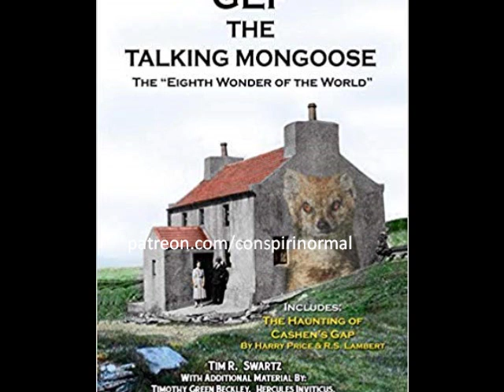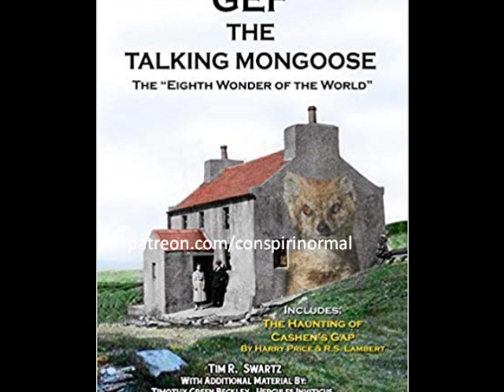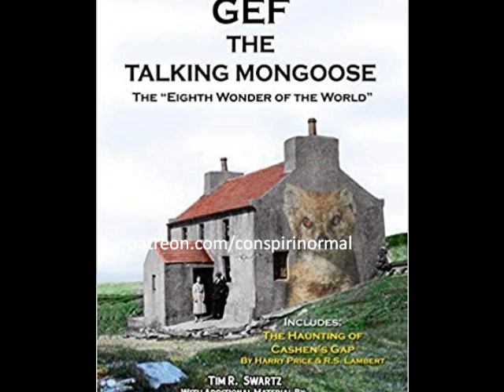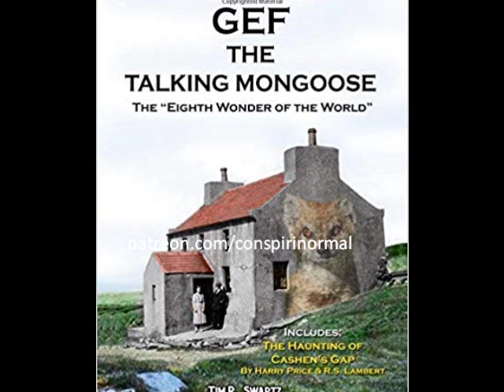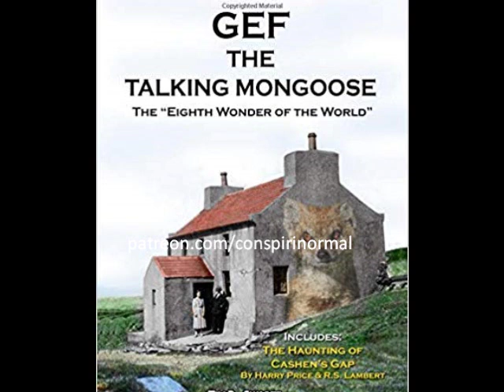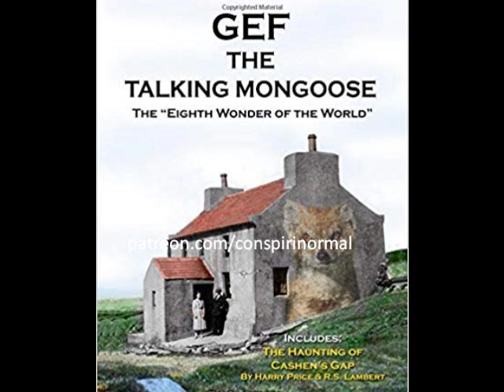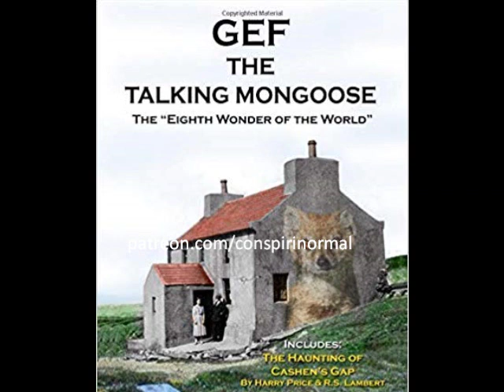Conspirinormal Episode 246- Tim Swartz (Gef the Talking Mongoose)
Tim Swartz joins us for his first time on the show to discuss his book on the case of "Gef the Talking Mongoose". We go into some of the details of this rather bizarre and interesting poltergeist case from the 1930s. We also explore some of the similarities between Gef and other strange poltergeist cases such as the Bell Witch and the more recent Enfield case. Plus, are speaking Poltergeists artificial intelligence left over from an ancient civilization?

Check out Tim's author page here: